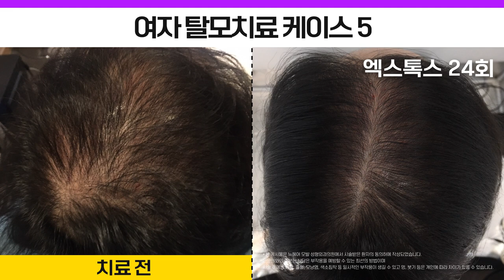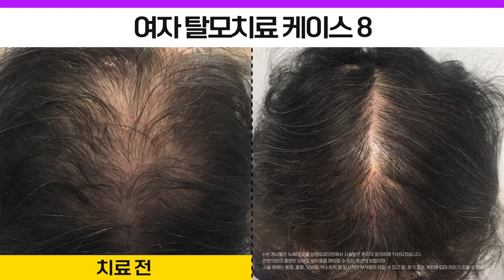여성정수리탈모 머리숱 풍성해졌습니다. 보정 없이 결과로 보여드립니다ㅣ뉴헤어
*본 게시물은 뉴헤어 모발 성형외과의원에서 수술(시술) 받은 환자의 동의하에 작성되었습니다.
전문의와의 충분한 상담은 부작용을 예방할 수 있는 최선의 방법이며 수술(시술) 후에는
통증, 출혈, 모낭염, 색소침착 등 일시적인 부작용이 생길 수 있고, 멍, 붓기 등은 개인에 따라 차이가 있을 수 있습니다.
1번 케이스 치료기간 : :2022.02~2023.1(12회/4주간격)
2번 케이스 치료기간 : 2022.09~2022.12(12회/2주간격)
3번 케이스 치료기간 : 2022.07~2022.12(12회/2주간격)
4번 케이스 치료기간 : 2022.3~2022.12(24회)
5번 케이스 치료기간 : 1년
6번 케이스 치료기간 : 2022.08~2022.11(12회)
7번 케이스 치료기간 : 2021.07~2022.2~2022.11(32회)
8번 케이스 치료기간 : 2022.04~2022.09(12회)

⏰정수리 탈모치료 후기 타임라인⏰
0:00 시작
0:02 케이스1
0:11 케이스2
0:25 케이스3
0:42 케이스4
0:51 케이스5
0:57 케이스6
1:18 케이스7
1:23 케이스8

📁다른 탈모치료 전후 보러가기
정수리탈모 가르마탈모 탈모치료 후기ㅣ뉴헤어